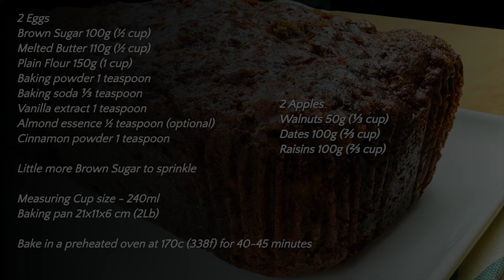This Rich Apple Cake is So Delicious 🎄Easy Fruit Cake Recipe - Holiday Cake Ideas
🍰 Welcome to easyquickrecipes where we make cooking simple and fun! Today, we're sharing a recipe that's so easy and delicious, you'll want to make it every day! Cooking does not get easier than this! This is actually one of my favorites, from our Apple cake recipes lot!

🍰 In this video, we're going to show you how to make a tasty Apple cake, in minutes! It's a great way to enjoy a cup of tea or coffee in just a few minutes!

🍰 So, put the kettle on, and let's get baking! This Apple Crumble is to die for!

Happy baking! 🧑🏻‍🍳

🍰 Turn ON Subtitles To get Your Language!

🍰 Ingredients:

2 Apples
Walnuts 50g (⅓ cup)
Dates 100g (⅔ cup)
Raisins 100g (⅔ cup)

2 Eggs
Brown Sugar 100g (½ cup)
Melted Butter 110g (½ cup)
Plain Flour 150g (1 cup)
Almond essence ½ teaspoon (optional)
Cinnamon powder 1 teaspoon

Little more Brown Sugar to sprinkle

Measuring Cup size - 240ml
Baking pan 21x11x6 cm (2Lb)

Bake in a preheated oven at 170c (338f) for 40-45 minutes

This is our Motivation to continuously Bring you New Cake Recipes!